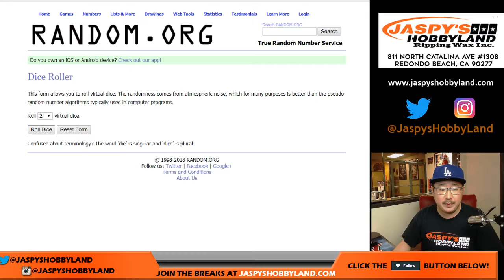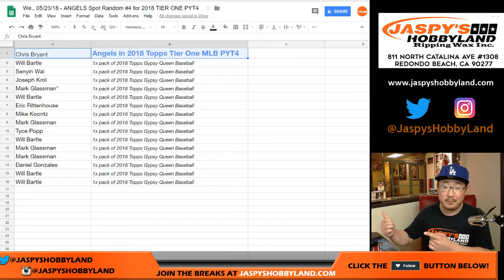We., 05/23/18 - ANGELS Spot Random #4 for 2018 TIER ONE PYT4